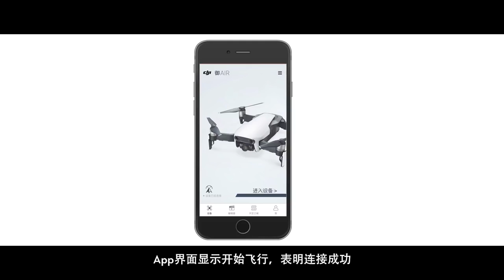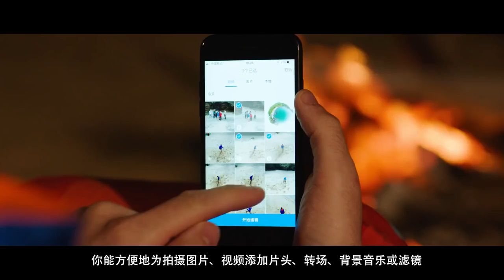DJI Mavic Air 首次飛行